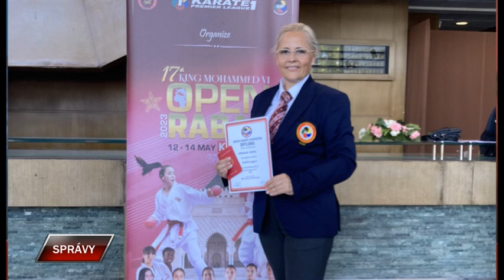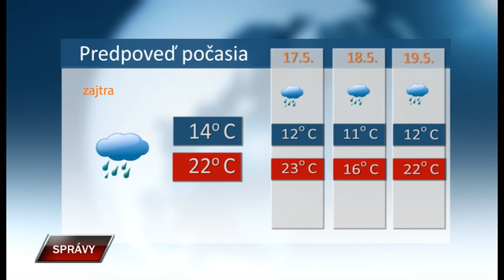Spravy 15 5 2023